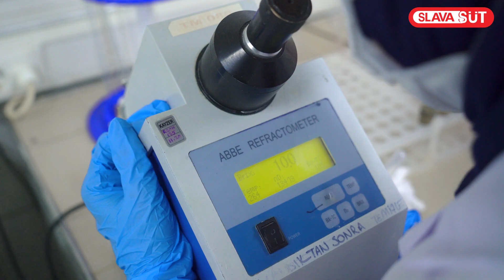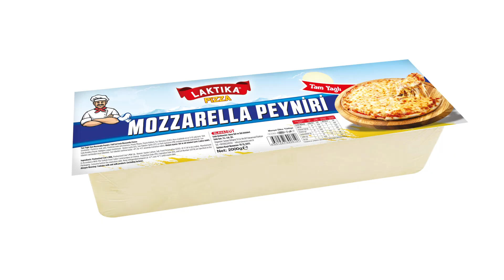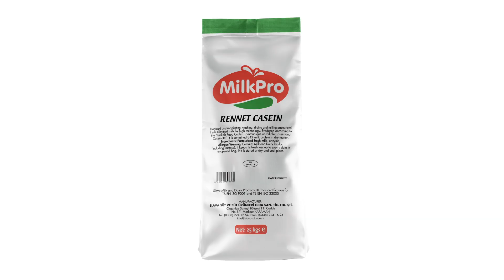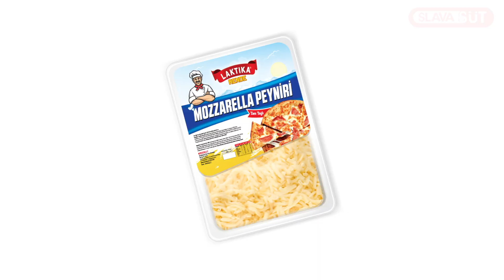Slava Süt Ürünleri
Kamera/Edit: Neşat Yeşilbaş
Slava Süt
Biz Torosların ve Konya Ovası’nın kaliteli sütlerini yerli ve yabancı pazarlara kendi yorumumuzla sunmak için Karaman’a gelmiş, tecrübeli sütçüleriz. İyi bildiğimiz işi yapıyoruz. Yabancı sermaye yatırımı olan Slava Süt bir yandan Süt Tozu, Rennet Kazein ve Sodyum Kazeinat gibi ürünlerle endüstriyel pazara hitap ederken diğer yandan Peynir Çeşitleri, Labne, Kaymak, Tereyağı gibi ürünleriyle son tüketiciye ürün üretmektedir.
2015 yılından itibaren Karaman Organize Sanayi bölgesindeki fabrikasında faaliyet gösteren kurulu kapasitesi günde 1.000 ton süt işlemeye müsait olan Slava Süt, uluslararası standartlarda üretim yapan, ISO 22.000, BRC, Helal belgelendirmelerine sahip bir firmadır.